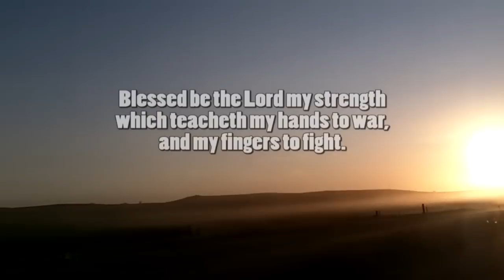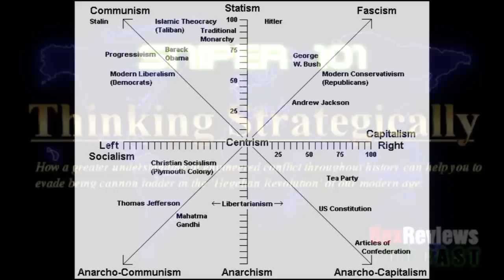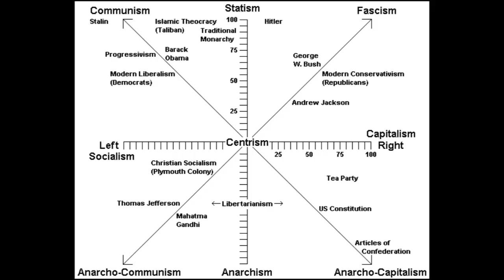SNIPER 101 AND BEYOND ~ Evading Engineered Conflict in a Manipulative World ~ TiborasaurusRex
This was the final episode of our 100+ part tutorial series on Extreme Long Range Precision Shooting and is the BRIDGE introducing the Z-AXIS concept of our new REAL D.O.P.E. series and the RX Classroom exclusively available for SERIOUS students on the TiborasaurusRex Patreon Channel.

Thinking strategically was the final and most important lesson in this 101 series.  This video details how a greater understanding of engineered conflict throughout history can help you to evade being cannon fodder in the ‘cause-celeb revolution’ of our modern age.  Evading media manipulation and identifying Hegelian dialectic process in action may save the world.  Unfortunately, effectively navigating this twisted ever-changing landscape requires an IQ equal to or above 101, and there are plenty on both sides who will insist on the fight no matter the consequences.  In an age of deception, emotional immaturity, and compulsive reactionary behavior, employing E&E may be the only way to survive.

Special Instructions to SNIPER 101 Graduates:  Recognize your responsibilities to wield your sharpened warrior skills with maturity and restraint.  Just warfare is only to be conducted reluctantly and in a defensive nature.  Maintain your skills, but know that they are most effectively employed as a deterrent to tyranny rather than as a response to tyranny.  Have a reason to survive.  Continue to reignite the culture of Liberty and sound morality, for this is the only long-term solution to our age’s malfunctions.

Final Point before taking your next step towards THE REAL D.O.P.E. series War skills are a tool but are not the final answer to life's problems.  Everyone dies eventually, there is no escaping mortality, so make sure you demonstrate your quality in life!  Open up your vision to the eternal, embrace love, store up your treasure in heaven, only then can you never be afraid to die!  Peace and love, my brothers in arms!  Keep it real!  Rex out.

Song Title: Magnetic Night, She's a Minefield
Music and Lyrics by: TiborasaurusRex
Instrumentation and Vocals by: TiborasaurusRex
Recorded by: TiborasaurusRex